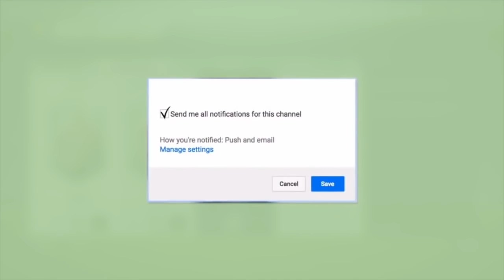ICONO EN SOBRE DE PLATA!!!!! | FIFA 18 ULTIMATE TEAM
Carta icono en un sobre premium de plata en FIFA 18.

FIFAGamers

SALE ICONO EN UN SOBRE DE PLATA! | FIFA 18 ULTIMATE TEAM
FIFA 18 ICON IN A PACK